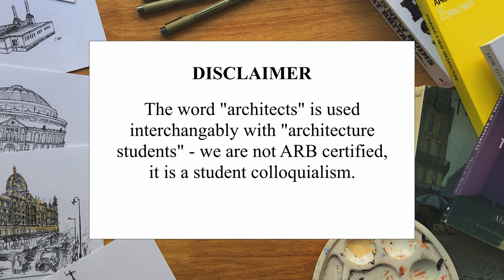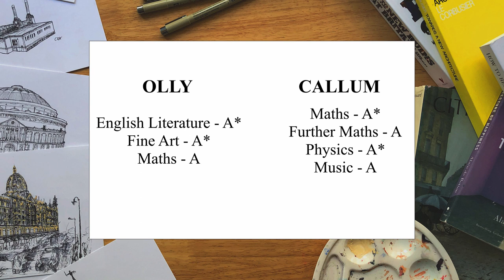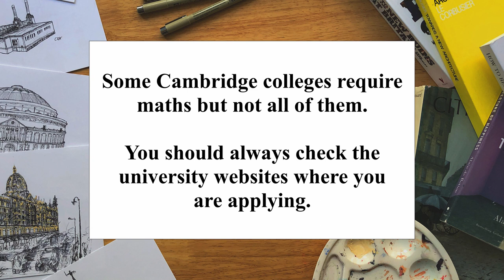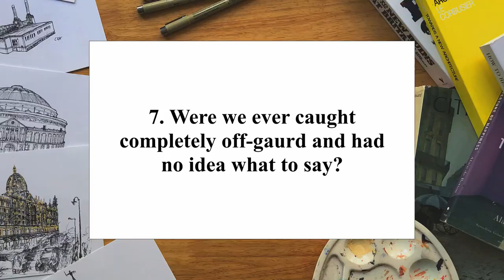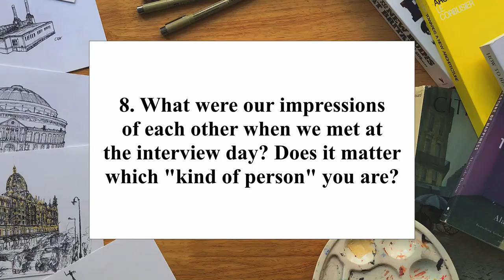Cambridge Architecture Application FAQs - Comparing Our Experiences And Answering Your Questions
Joined with fellow first-year architecture student Olly here at Trinity Hall, Cambridge, we answer some of the most frequently asked questions in the comments of some of my recent videos on applying to study architecture at Cambridge. What A-Levels do you need to study architecture at Cambridge? Are Cambridge architecture interviews difficult? Do you need maths to study architecture? Etc, etc!

TIMESTAMPS:
Introduction - (0:00)
1. What were our A-Level subjects and grades? - (0:38)
2. Which universities did we apply to besides Cambridge? - (1:32)
3. Do you need Maths, Physics and/or Art to study architecture? - (1:53)
4. How much does skill level matter in your portfolio? How ours differ - (3:10)
5. How did we feel going into our interviews and afterwards too? - (4:30)
6. What were the people who interviewed us like? - (5:15)
7. Were you ever caught completely off-guard and had no idea what to say? - (5:45)
8. Does it matter which "kind of person" you are? Our impressions of each other when we met at interview day - (7:15)
9. What are architecture students like? Is there one type of architect?- (8:21)

Olly and I live together hence why we are in the same room, indoors, filming a video together!
CALLUM HENDERSON: Architecture  |  Drawing  |  Student Lifestyle
Current video upload day: Sunday!